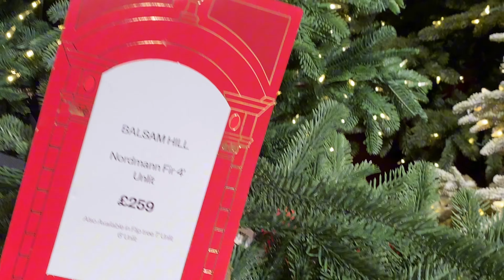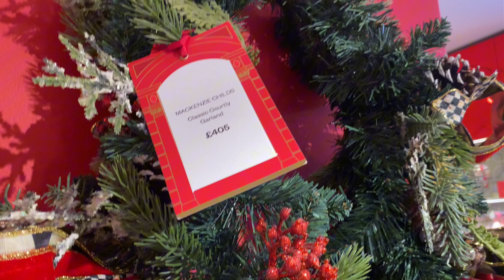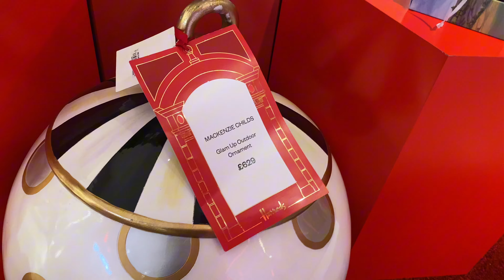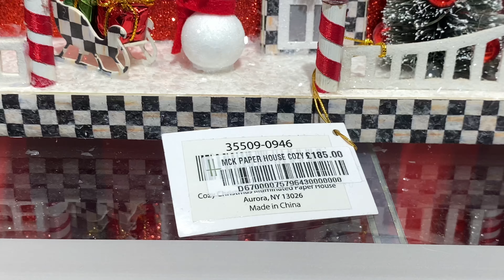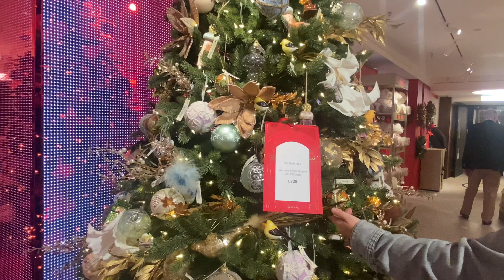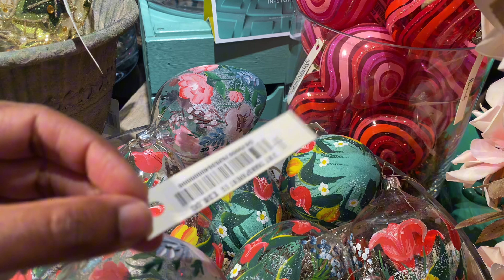Christmas shopping 2024 at Harrods London